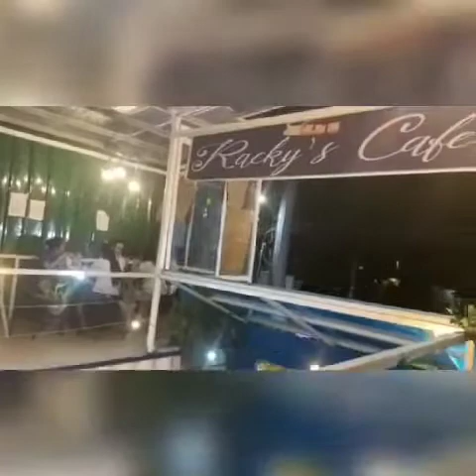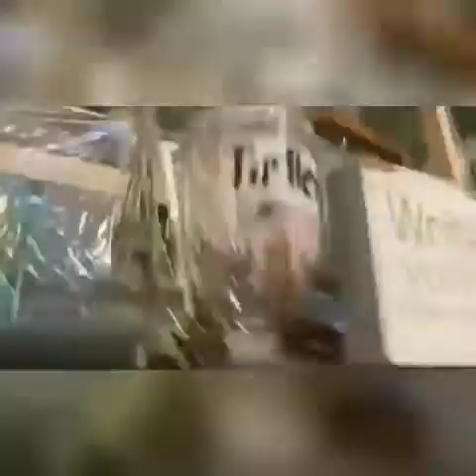Rackeys Cafe restaurant Nasugbu batangas.